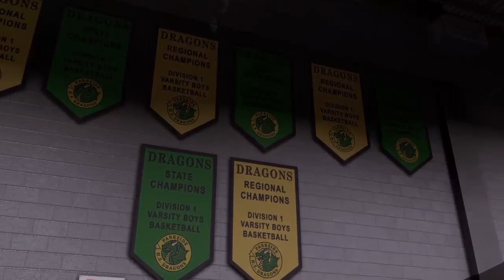2K16 with BIG TRAIN